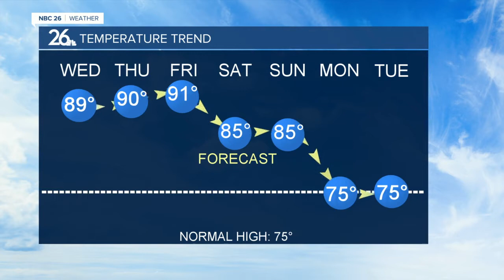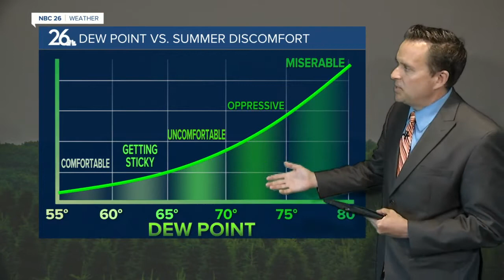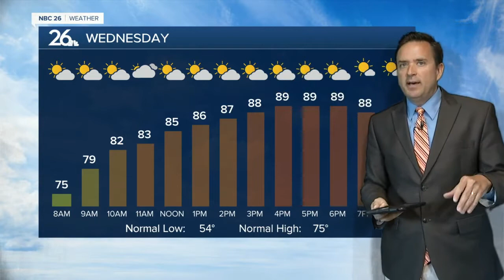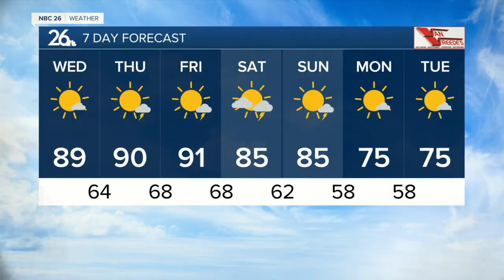NBC 26 Weather Forecast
The above average summer-like heat and humidity continue. On Wednesday temperatures will quickly rise to the upper 80s and low 90s again, with a northeast breeze.  That NE wind will keep it cooler near the Lake &amp; Bay.  Dew points will be in the 60s to around 70 making it feel humid and oppressive.  Lower 90s on Thursday &amp; Friday will give way to a more comfortable weekend ahead. Saturday looks like a better chance for scattered showers and thunderstorms across the area, with Sunday the calmer day to head outdoors.  Above average heat is expected into the weekend.